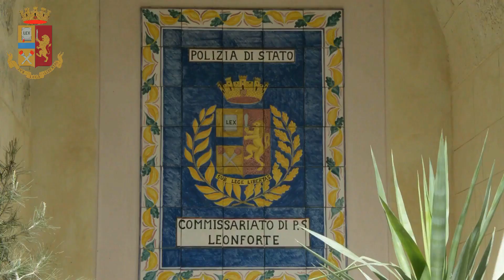Arresto hascisc Leonforte